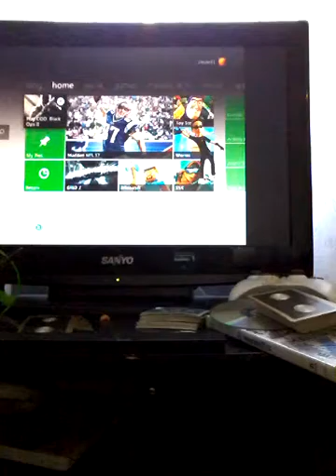Call Of Dudy For Life